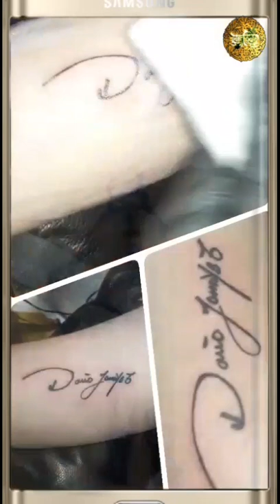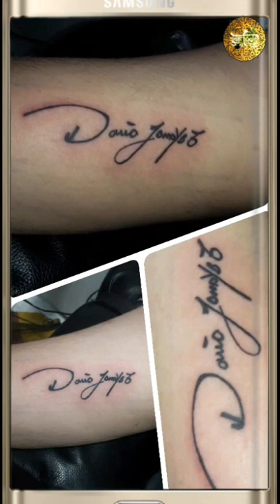indeleble - Didier tamayo s.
didier tamayo silva